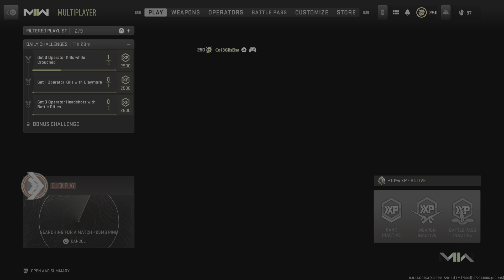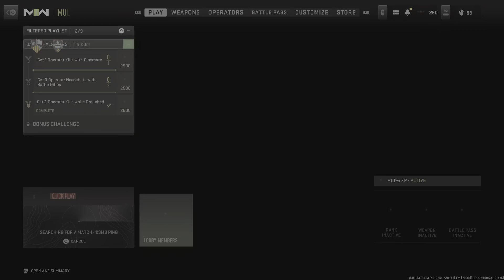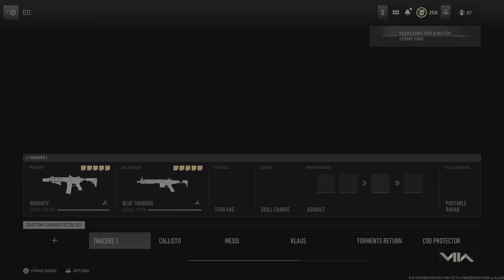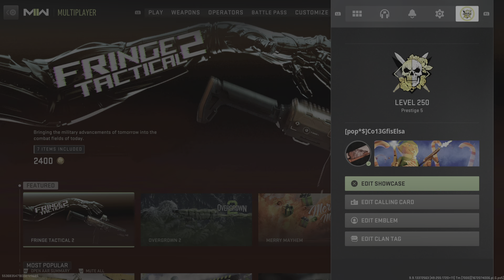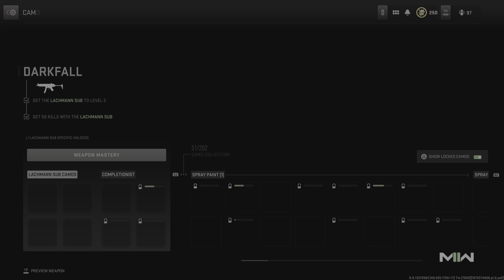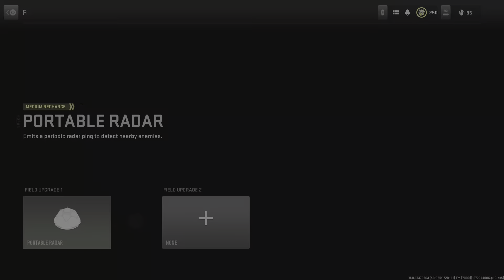Road to Platinum SMGs PS5 Gameplay Call of Duty: Modern Warfare II